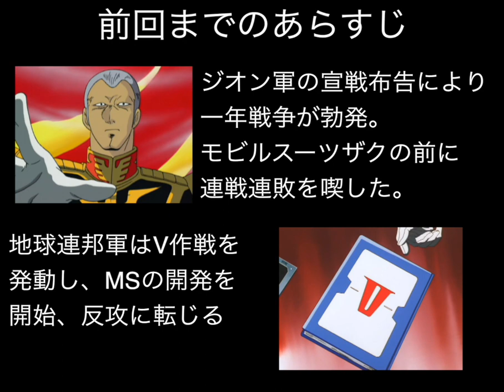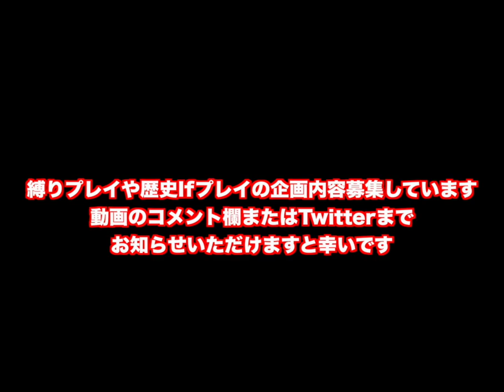▼ギレンの野望ジオン独立戦争記 PS2 地球連邦軍ヤザン編 #07 ヤザンが休暇中に大ピンチ！ライラに撃墜スコアを抜かれる！？ キャリフォルニア攻略戦 [ 機動戦士ガンダム ゲーム実況動画 ]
前回はここまでの功績が認められて、中尉から大尉に昇進することができました。
しかし、直属の上官であるシナプス大佐、そしてヤザン本人の忠誠度が著しく低下しており、ここまでの全ての戦いに参加したこともあって、一度休暇を与えることにしました。
作戦は継続し、キャリフォルニア攻略戦を行いましたが、そこで、ヤザン不在の中、ライラ始め他のパイロットが鬼神の如き働きを見せてくれました。やはり、ヤザンを投入して、少佐昇進に少しでも近づけておくべきだったのか、と少し後悔しています笑